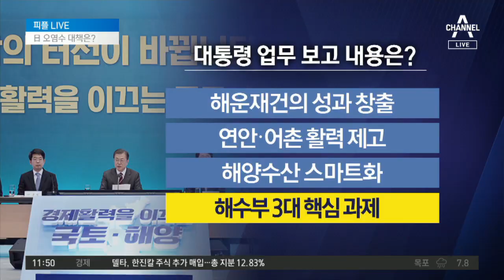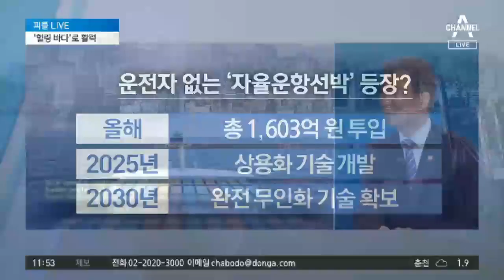[피플 LIVE] 항만 ‘코로나 이중고’…문성혁 해양수산부 장관 | 뉴스A LIVE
부산항을 찾기로 했던 외국 크루즈선들이 뱃머리를 돌리고 있습니다. 물동량 감소에 코로나19까지 겹치면서 해운 항만산업의 고충이 큽니다. 문성혁 해양수산부 장관과 함께 현황과 대책 들어보겠습니다.

1. 코로나19 감염 사태까지 겹치면서 해운항만산업이 그야말로 이중고를 겪고 있지 않습니까? 크루즈선 입항이 취소되고 항만 물동량도 줄어들었는데요. 돌파할 대책이 있으십니까?

2. 어제 대통령 업무보고 역시, 코로나19 관련 대책을 담았겠네요?

3.문재인 대통령이 업무보고를 듣고 특히 어떤 부분을 강조하셨나요?

4.국내 1위 선사였던 한진해운이 2016년 파산한 이후 해운산업이 어려움을 겪어왔습니다. 우리해운산업의 자존심을 되살릴 계획 필요해 보이거든요?

5.해운 산업을 살릴 미래 모델로 ‘자율운항선박’이 꼽히더라고요. 도로 위 무인자율주행자동차처럼 바다에서도 운전자 없이 바다를 누비는 배, 곧 만날 수 있는 겁니까?

6. ‘도시어부’를 통해서 국내에서 바다 낚시하기 좋은 곳들을 많이 소개했었는데요. 어촌이 요즘 레저와 치유의 공간으로 떠오르고 있습니다. 해수부에서도 우리 바다 연안지역을 새롭게 바꾸고 있는데요.
 앞으로 시청자 분들을 위해 앞으로 꼭 가보면 좋을 바다 소개해주시죠?

7. 일본의 원전 오염수 해양 방출 계획도 골칫거리입니다. 바다를 접하고 있는 우리나라 국민들은 민감할 수밖에 없는데요. 우리 정부에서는 어떤 대응을 하고 있습니까?

〈평일〉
08시 00분 라디오쇼 정치시그널 (유튜브 라이브)
08시 50분 김진의 돌직구 쇼
10시 20분 김진의 더라방 (유튜브 라이브)
12시 00분 뉴스A 라이브
15시 50분 강력한 4팀
17시 20분 뉴스TOP10
19시 00분 뉴스A

〈주말〉
12시 00분 토요랭킹쇼·뉴스A 라이브
17시 40분 뉴스TOP10
19시 00분 뉴스A